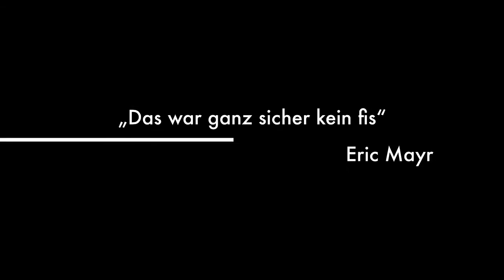Auftakt: Die "Flügelflüsterer" im Bann der schwarzen Dinger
In Sachen Klavierbau ist der Flügel die Krone der Schöpfung. In und um Heidenheim herum kann man mehr oder weniger regelmäßig ein gutes Dutzend Flügel im öffentlichen Konzerteinsatz erleben. Diese im Rahmen einer Serie vorzustellen, ist ein Fall für "Die Flügelflüsterer".

Und als Flügelflüsterer unterwegs waren in den vergangenen Monaten der Pianist Eric Mayr, Kulturredakteur Manfred Kubiak und Online-Redakteur Arthur Penk. Was sie dabei erlebt, erfahren und erlauschen haben, wird seinen Niederschlag nicht nur in der Zeitung, sondern auch im Internet finden, wo auf HZ-Online und Youtube das zu hören sein wird, was die Flüsterer in Aktion so von sich gaben, insbesondere aber auch das, was die Flügel musikalisch zu sagen hatten.